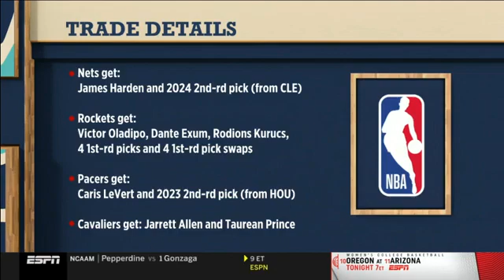Full The Jump | Paul Pierce reacts to LeBron don't care about Harden joins Durant & Kyrie at Nets